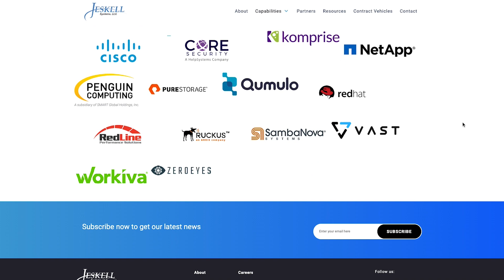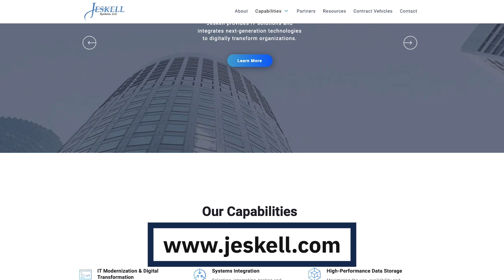Jeskell Systems New CMO on Channel Marketing Best Practices and Challenges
In episode 4 of Channel Insider: Partner POV, host Katie Bavoso sits down with the new Chief Marketing Officer of Jeskell Systems, Kelly Nuckolls.

In her first month as CMO, Kelly has experienced bad marketing practices first hand with her inbox getting spammed by people trying to get her attention and time. She explains why this is not the way to she intends to lead her marketing team, as well as why she chose to join the 30+ year old solution provider, and why Jeskell Systems is more than a traditional VAR.

A new episode of Channel Insider: Partner POV is released every Thursday.

Watch the interview on YouTube @ChannelInsider_NewsAndTrends

For more episodes of Channel Insider: Partner POV as well as written content on the IT channel, go to channelinsider.com

Connect with Channel Insider on LinkedIn.

This episode of Channel Insider: Partner POV was hosted, produced, and edited by Katie Bavoso with help from Dana Sell.

The cover art for Channel Insider: Partner POV was created by Aubri Ziegler. The opening and closing animations were made by Mackenzie Burke.

Channel Insider: Partner POV is an asset of Channel Insider, which is a brand under TechnologyAdvice.